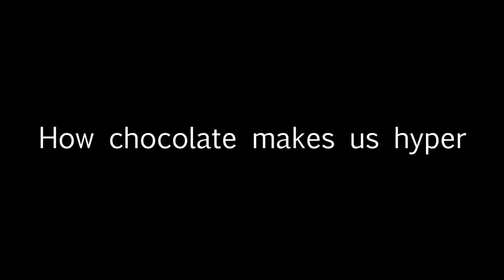For Dudayyy :3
ATE KLEEEE!